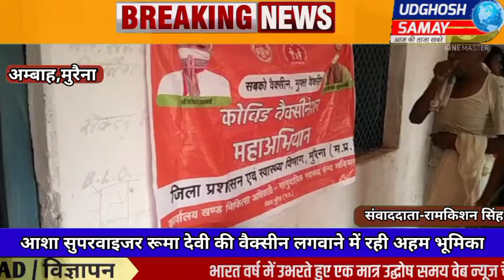आशा सुपरवाइजर रूमा देवी की वैक्सीन लगवाने में रही अहम भूमिका, टारगेट से अधिक करबाया वैक्सीनेशन